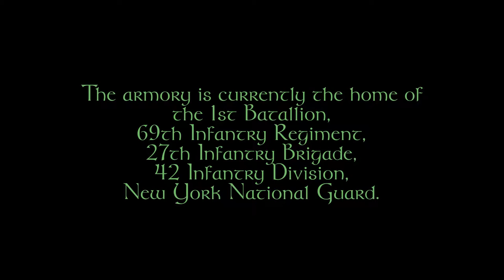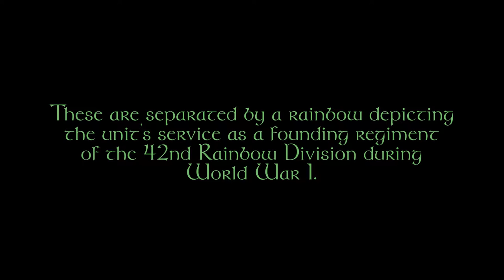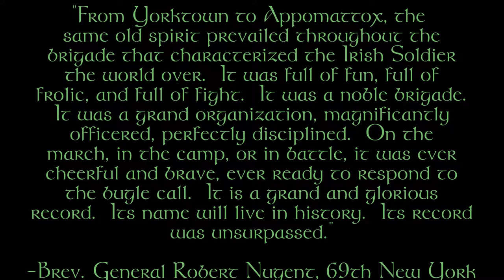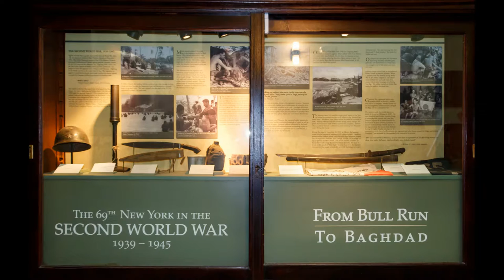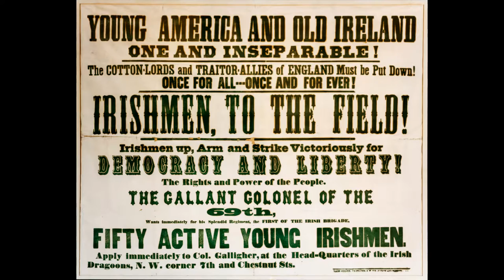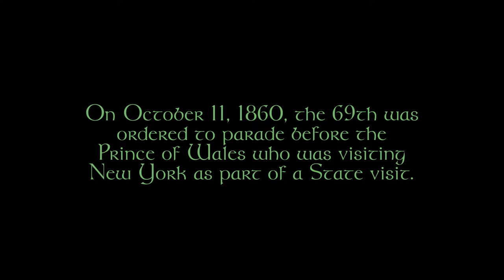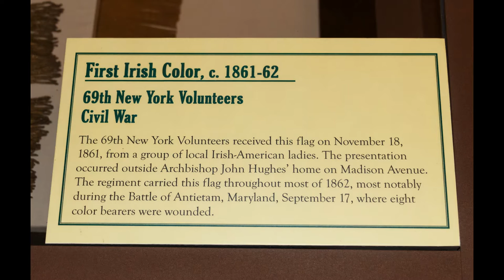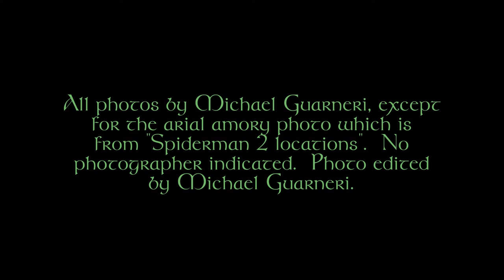69th Video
My visit to the 69th Regiment Armory in New York City.